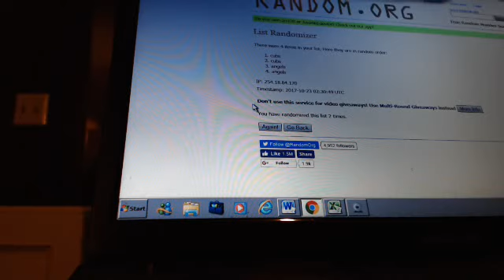majorlps dual auto random Trout/Bryant from Icons baseball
dual auto random Trout/Bryant